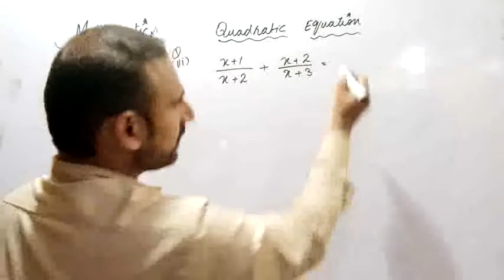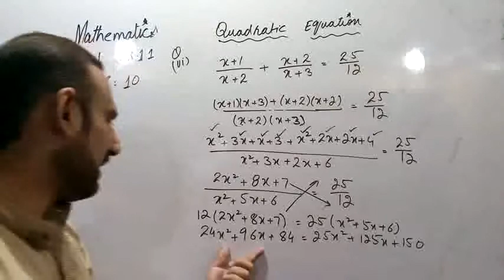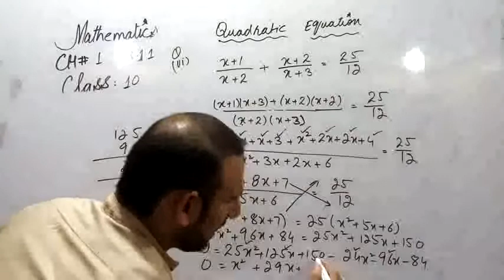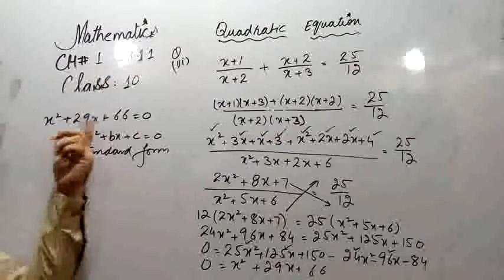Mathematics|Class 10th|Chapter 1|Quadratic Equation, standard Form Ex.1.1 Question no. VI